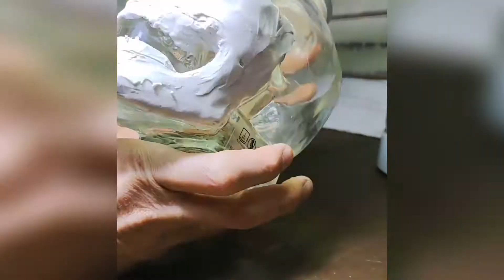Clay Samurai mask. Work log 2022.04.11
Lacquersmith LYNX is a Kogei-artisan.
Kogei-Art is full of “Samurai”.
My design refers to the traditional pattern and shapes of Japan.
I studied traditional Urushi techniques, handcraft my products.
The same thing does not exist in this world.
All my products are just made for you!

I made special accessories which nobody has seen.
Please write an original story with my products.